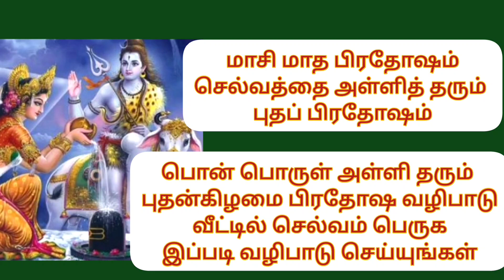மாசி மாத பிரதோஷம் பொன் பொருள் தரும் புதன்கிழமை பிரதோஷம் வீட்டில் செல்வம் பெருக இப்படி வழிபாடுகள்